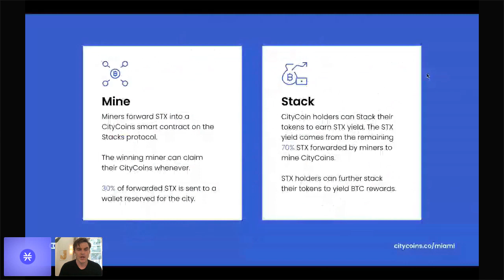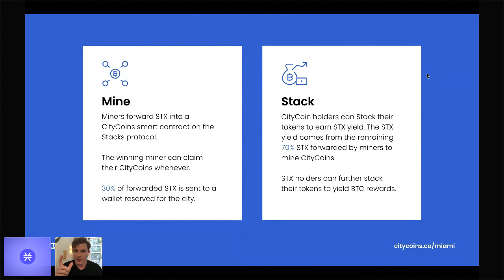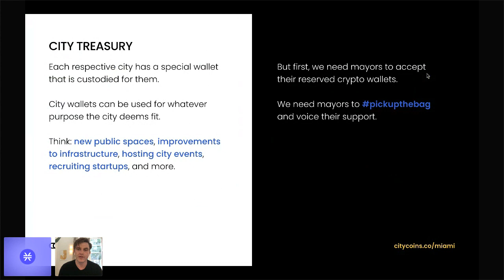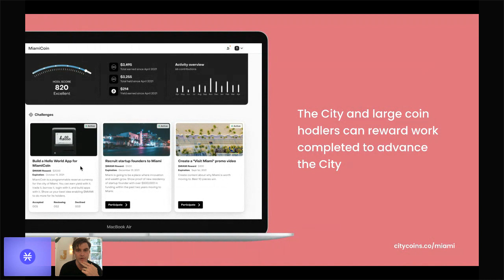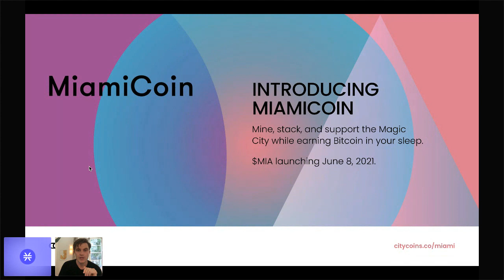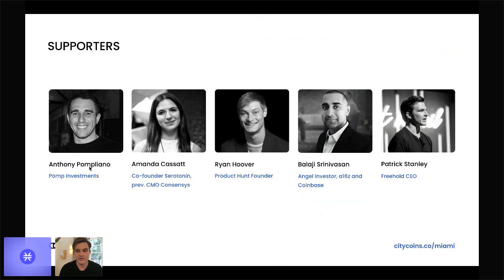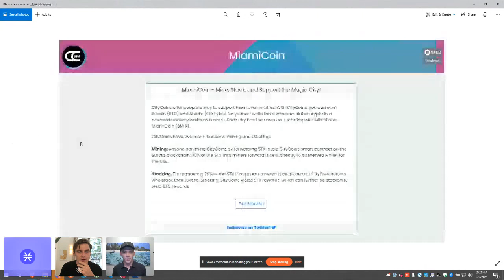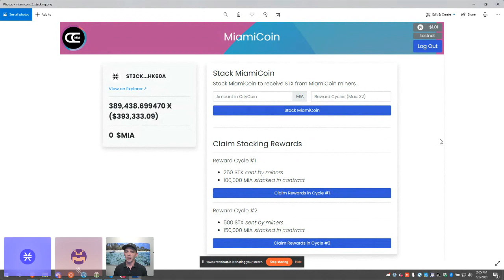CityCoins Launch: Earn BTC while supporting your favorite city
Freehold and the Stacks community unveiled CityCoins on June 2, 2021, an exciting new project that has been years in the making. Join Freehold CEO Patrick Stanley as he discusses the initiative that allows anyone to earn STX and BTC while supporting their favorite cities.

CityCoins are cryptocurrencies that allow you to support your favorite cities while earning yield in Bitcoin.

MiamiCoin is the first CityCoin to market, built to support the Magic City while rewarding its holders through the Stacks Protocol. Going live June 8, 2021, at 3:00pm EDT.

to vote for CityCoins to come to your favorite city next.